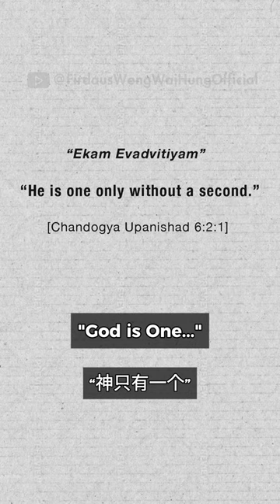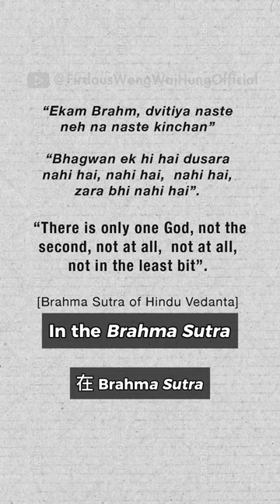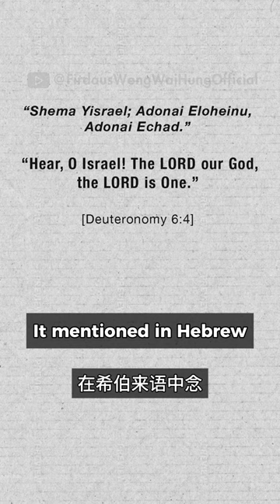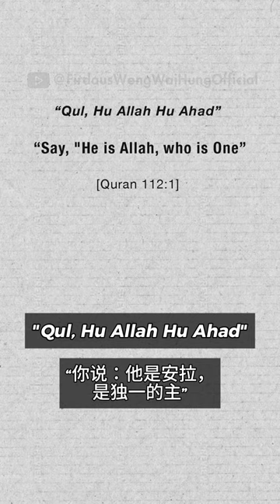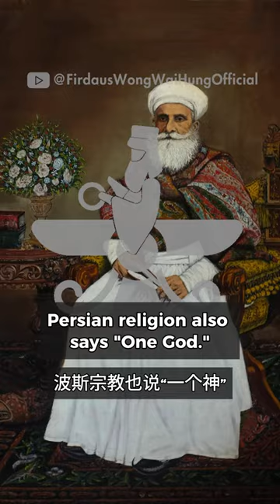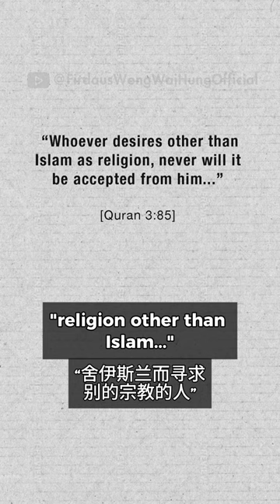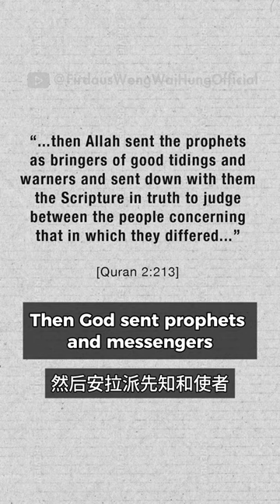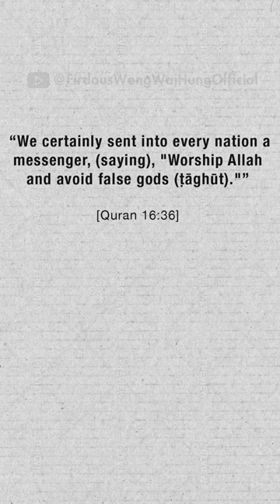如果神只有一位，为什么有许多宗教？